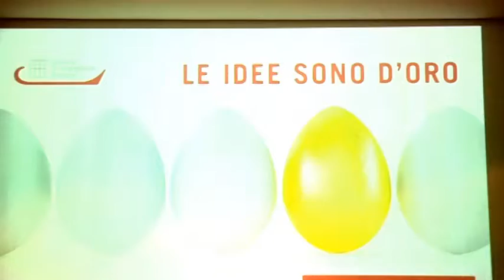Innovazione e risorse - La CamComAn e le PMI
Parliamo di innovazione legata allo sviluppo delle Pmi. L'innovazione si può fare in tanti modi, con risorse economiche, con spirito di impresa, con la ricerca di nuovi partner. Una cosa è certa. È la strada da seguire per risollevare le sorti economiche del nostro territorio.
La pensa così anche la Camera di Commercio di Ancona, che di recente ha deciso di concedere contributi a fondo perduto alle PMI che intendono realizzare ricerche, studi, e analisi con lo scopo di innovarsi. Nella tecnologia, nella gestione e nel marketing.

Nelle Marche in totale le start up sono 239, seconda regione in Italia per incidenza di nuove imprese in rapporto alle società di capitali. Un bel risultato, messo in evidenza anche dal dato che riguarda la provincia di Ancona, che di start up ne racchiude 98, terza provincia in Italia.